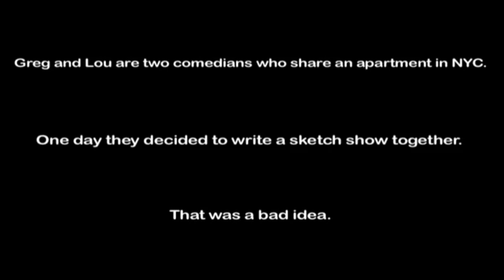Greg and Lou trailer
Order Lou's book, That Joke Isn't Funny Anymore. Available in audiobook

Watch the trailer for the new Greg & Lou web series brilliantly titled 'Greg & Lou'.

Greg and Lou are two comedians who share an apartment in NYC.
One day they decided to write a sketch show together.
That was a bad idea.

Starring Greg Burke, Lou Perez, Ellie Kemper, Jackie Clarke, Doug Mand, Dan Gregor, Jon Gabrus, Greg Tuculescu and more!

T-SHIRTS!